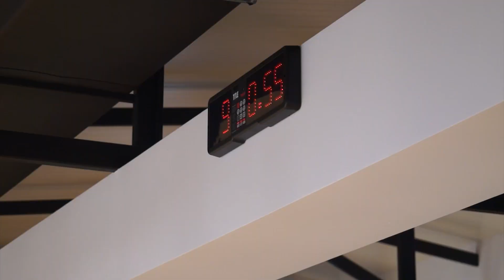Pe 6 octombrie ne așteaptă întoarcerea lui Serghei Morari !!!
Serghei Morari, ex-campion KOK în categoria de 77 kg, promite un meci impresionant pentru fanii săi și pentru toți moldovenii în general.

El se va întâlni cu  Armin Dokic, din Italia. Lupta va avea loc în cea de-a  treia parte a turneului FEA WORLD SERIES 2018.

Serghei Morari are 35 de ani. Are în palmares, 25 de lupte,  dintre care 18 victorii, 6 pierderi și 1 egalitate. Adversarul lui Morari, italianul Armin Dokic, este mai tânăr -  28 de ani. Are în palmares 12 lupte și este campionul Italiei la K-1.

The 6th of October we are waiting for the return of Serghei Morari!!!

Serghei Morari, ex-KOK champion in the 77 kg category, promises an impressive match for his fans and for all Moldovans in general.

He will encounter Armin Dokic from Italy. The fight will take place in the third part of the FEA WORLD SERIES 2018 tournament.

Serghei Morari is 35 years old. He has 25 bouts on his record, including 18 wins, 6 losses and 1 draw. Morari's opponent, the Italian fighter Armin Dokic is younger - 28 years old. He has 12 fights and is the K-1 champion of Italy.